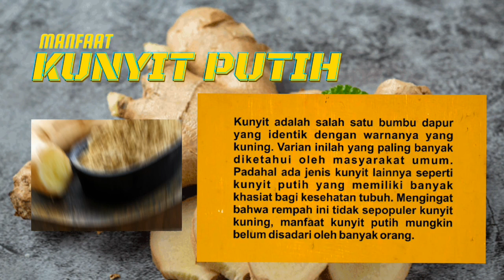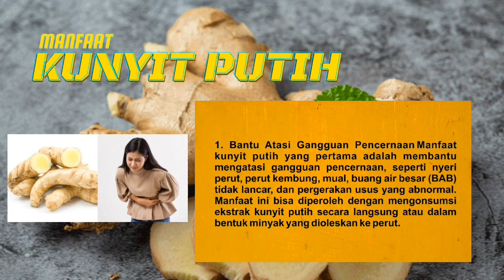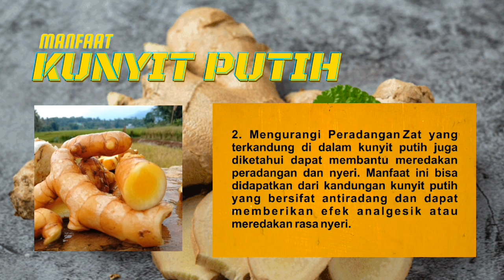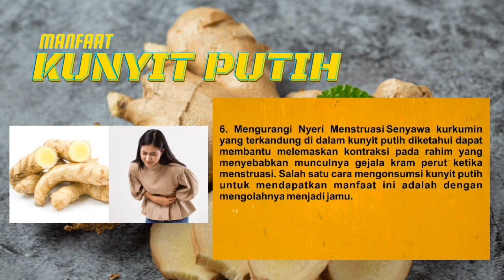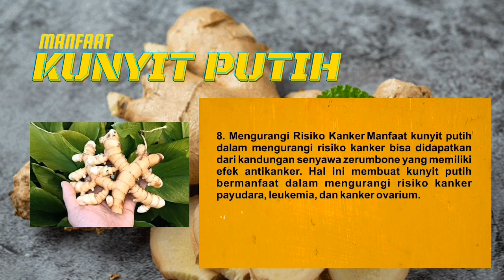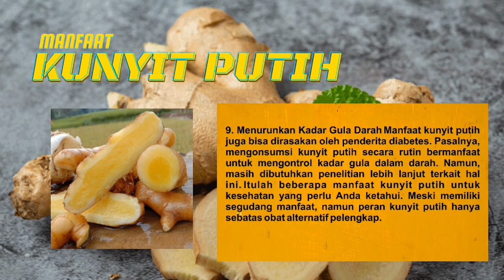Manfaat || KUNYIT PUTIH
Kunyit putih atau Curcuma zedoaria tumbuh subur pada negara Asia, salah satunya Indonesia. Batang hingga akar dari tanaman herbal ini dapat diolah sebagai obat.

Manfaat kunyit putih bagi kesehatan berasal dari kandungan kurkumin dan terpenoid di dalam tanaman. Kedua zat tersebut berperan sebagai antioksidan dan bersifat antikanker, antiradang, dan antinyeri.